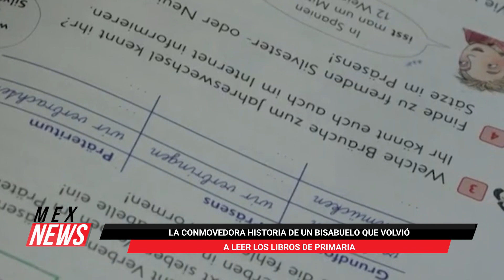8 PAÍSES AMERICANOS YA REGISTRARON LA CEPA DE COVID PROVENIENTE DE REINO UNIDO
La nueva cepa de covid-19 proveniente de Reino Unido se registró en 8 países de América; Rusia iniciará la campaña de vacunación masiva la próxima semana; Evo Morales dio positivo a coronavirus; Italia se enfrenta a una crisis política en plena pandemia de coronavirus tras la renuncia de 2 ministras; un bisabuelo ayuda a sus nietas a hacer las tareas.